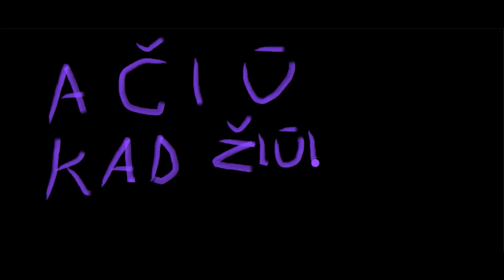Bioshock Infinite Ep 9 Shantytown LIETUVIŠKAI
Bioshock Infinite Ep 9 Shantytown LIETUVIŠKAI. Atvykau i linksmaja miesto dali...
Skype : Videomen Karlo002